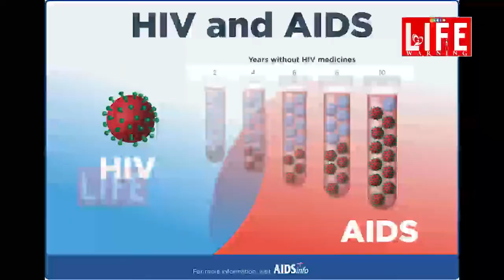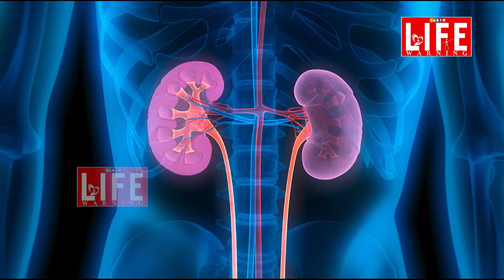మీకు ఈ జబ్బులేదుకదా..? ఒక్కసారి చూసి తెలుసుకోండి.. LIFE WARNING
నోమో ఫోబియా.. ఇదొక కొత్తరకమైన జబ్బు. నూటికి 30శాతం మందిలో ఉన్న జబ్బు. చిన్నా పెద్దా ఆడా మగా తేడా లేకుండా ఆవహిస్తున్న జబ్బు. ఈ జబ్బు మీకుందని మీక తెలియకపోచ్చు. ఈ కొత్తరకం జబ్బు మొబైల్ ఫోన్ తో వచ్చింది. నేటి ఇంటర్నెట్ యుగంలో ఈ జబ్బు ముదిరి శారీరక, మానసిక పరమైన అనారోగ్యానికి ఒక్కో దఫా కుటుంబాల విచ్ఛిన్నానికి, కొన్నిచోట్ల హత్యలకు కూడా దారితీసే పరిస్థితి. అంతగా ముదిరిపోతున్న ఈ జబ్బుకి నోమో ఫోబియా అనే పేరుపెట్టారు. సెల్ ఫోన్ లు, సోషల్ మీడియాతో కాపుర చేయడం, గేమ్స్ తోనే కాలక్షేపం చేయడం, మెసేజ్ లు, కామెంట్లు లేకపోయినా తరచూ సెల్ ఫోన్ చెక్ చేసుకోవడం, నిద్రలో ఫోన్ రింగ్ కాకపోయినా, రింగ్ అవుతున్నట్టు భావించి లేయడం, ఫేస్ బుక్, వాట్సప్, టిక్ టాక్ లాంటి యాప్స్ లో నేరగాళ్ల వలలో చిక్కుకుని, విలవిల్లాడిపోవడం, అయినా ఆ మొబైల్ పిచ్చినుంచి బైటపడకపోవడం ఇదీ.. నోమో ఫోబియా వ్యాధి లక్షణం. ఈ వ్యాధి బారినపడ్డ కుర్రకారు పబ్జీలాంటి గేమ్స్ తో ప్రాణాలు తీసుకుంటున్నారు. డేటింగ్ యాప్స్ లో మోసగాళ్ల వలలో చిక్కి ఆడవాళ్లు బలైపోతున్నారు. కిలాడీ లేడీల వలలో చిక్కి అమాయక మగవాళ్లు కూడా బలవుతున్నారు. ఆతర్వాత ఆత్మహత్యలు, మానసిక రుగ్మతలు, జీవిత సంబంధాలనే కోల్పోయే ఒక దారుణైన పరిస్థితి, ఎయిడ్స్, క్యాన్సర్ కంటే ఎక్కువగా ఈ వ్యాధి  విస్తరిస్తున్న దారుణ పరిస్ధిితి. అందువల్ల రానున్న 15ఏళ్లలో ఈ నోమోఫోబియా వ్యాధి యువతను మరింత దిగజారుస్తుందని, దీనివల్ల సామాజికంగా, మానిసికంగా అనారోగ్యంపాలవుతారని శాస్త్రవేత్తలు హెచ్చరిస్తున్నారు. ఇది కాక, సైబర్ సెక్స్ అడిక్షన్.. ఇదో మహమ్మారి. మొబైల్ ఫోన్ లోనే అసభ్య చిత్రాలు, వీడియోలు చూసి పెడదారి పట్టడం, తర్వాత జీవితాలను బలిచేయడం. ఇంతకీ దీనివల్ల ఎన్నిరకాలుగా జీవితం చితికిపోతుందో శాస్త్రవేత్తలు కొన్ని అంశాలను ఉదహరిస్తున్నారు. మొబైల్ తో కాపురం వల్ల, కుటుంబం నుంచి విడిపడి ఒంటరితనం అనుభవిస్తూ తీవ్రమైన మానసిక ఒత్తిడికి లోనవుతారు. 2014లో జరిగిన ఒక పరిశోధనలో సోషల్ మీడియా పిచ్చి, మానసిక ఒత్తిడికి అవినాభావ సంబంధం ఉందని తేలింది. 2019లో జరిగిన మరో పరిశోధనలో ఇది 57శాతానికి పెరిగింది. మొబైల్ లో సెక్స్ మరియు హింసాత్మకమైన వీడియోలు, గేమ్స్ ఆడటం వల్ల ఆందోళన పెరిగి, తద్వారా మెదడులో నరాలు ఉత్తేజితమై, బీపీలో విపరీతమైన మార్పులొచ్చి, కిడ్నీల వైఫల్యానికి, గుండెజబ్బులకు, బ్రెయిన్ హెమరేజ్ కి కారణం అవుతుంది. ఇటువంటివి 14శాతం కేసులు ప్రపంచ వ్యాప్తంగా నమోదయ్యాయి. రాత్రంతా సెల్ ఫోన్ తో కాలక్షేపం చేయడంతో పగలు, పనిమీద శ్రద్ధ తగ్గడం, పనిచేసే చోట ఇబ్బందులు ఎదుర్కోవడం జరుగుతోంది. చిన్నవయసు పిల్లల్లో ఈ నోమోఫోబియా కారణంగా వెన్నుపూస నొప్పి రావడం, 45ఏళ్లకు పైబడి వచ్చే స్పాండిలైటిస్ లాంటి వ్యాధులు, చిన్నవయసులోనే వచ్చి జీవితం చిన్నాభిన్నం కావడం జరుగుతోంది. స్మార్ట్ ఫోన్ అడిక్షన్ కారణంగా నిద్ర చెడిపోవడమే కాదు, కుటుంబ సభ్యుల మధ్య సంబంధాలు కూడా దెబ్బతినిపోవడం, తద్వారా కుటుంబంలో అశాంతి, ఈ పరిస్థితి ఆత్మహత్యలకు దారితీస్తుంది. ఇది పెద్ద సమస్యగా పరిణమిస్తోంది. దీన్నుంచి బైటపడాలంటే స్మార్ట్ ఫోన్ వాడటానికి ముందే ఏం చూడాలి, ఎంత సేపు చూడాలన్న విషయంలో గట్టి నిర్ణయం తీసుకుని దానికి కట్టుబడి ఉండాలి. కొన్ని నిర్ణీత సమయాల్లో ఫోన్ స్విచాఫ్ చేయాలి. పడుకునే సమయంలో బెడ్ పక్కన ఫోన్ లేకుండా చూసుకోవాలి. ఫోన్ చూడాలనిపించే టైమ్ లో పేపరో, మేగజైనో చదవడం, భోజనం చేస్తున్నప్పుడు ఫోన్ సైలెన్స్ లో పెట్టేసి, బోర్లా పెట్టడం, సోషల్ మీడియా యాప్స్ ని ఫోన్ నుంచి తొలగించడం, ఫోన్ తరచూ చెక్ చేసుకోవడాన్ని ఆపేయడం... ఇటువంటివి చేయగలిగితే నోమో ఫోబియా వ్యాధినుంచి కొంతవరకు బైటపడొచ్చని అంటున్నారు. ముఖ్యంగా పిల్లల విషయంలో గట్టిగా ఉండటం. ఫోన్ ను వారి చేతికి ఇవ్వకపోవడం, ఇటువంటివి కచ్చితంగా చేస్తే, కొంతవరకైనా నోమో ఫోబియా వ్యాధినుంచి బైటపడొచ్చని వైద్యులు చెబుతున్నారు.